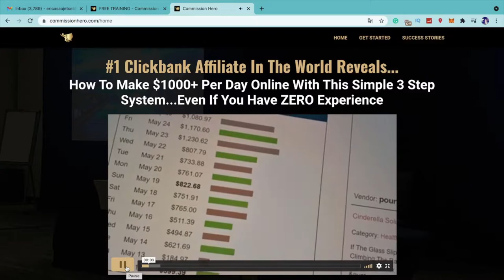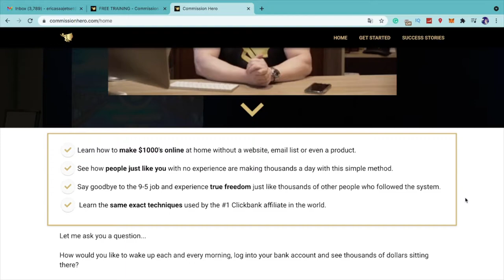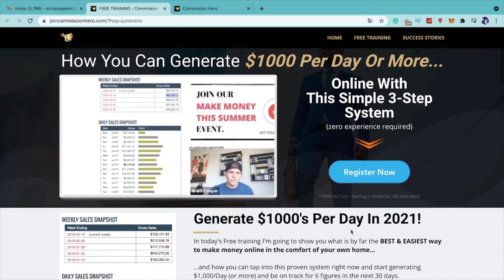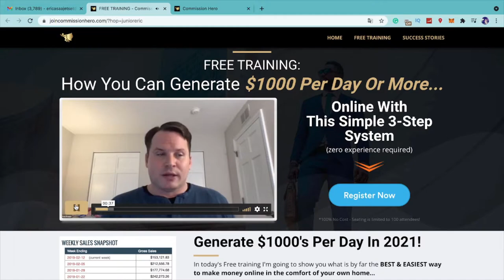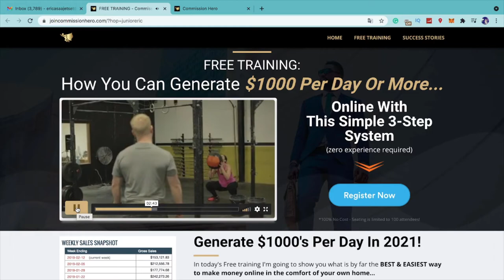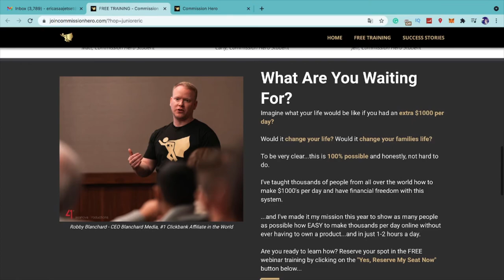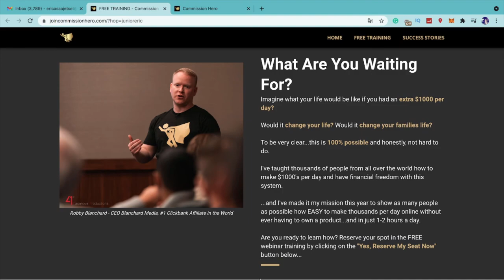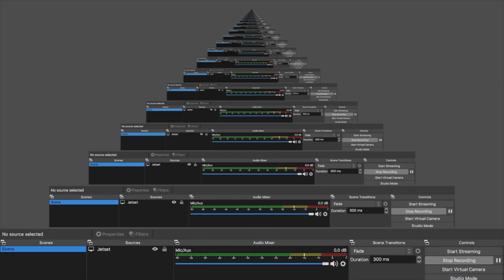Commission Hero Review - Scam Or Big Profits From Clickbank? (NON BIAS)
An honest, unbiased Commission Hero review.

The one good thing I realized about commission hero is the fact that robby makes it easier than most to get started with paid advertising.